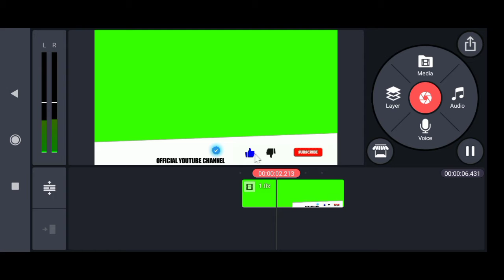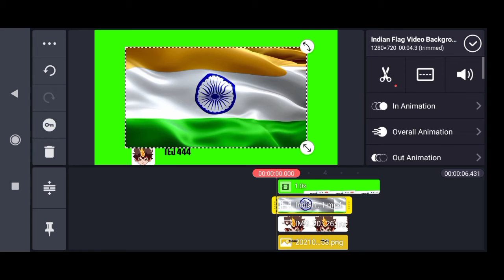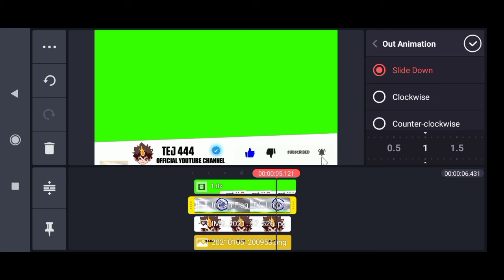How to Make Subscribe Animation like rouk ff in kinemaster|free fire subscribe intro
I'm three finger player

⭐Press the 🔔bell icon to recive a instant notification

⭐Mobile specifications:
    📍Mobile model - redmi 9
    📍MediaTek Helio G35
    📍RAM - 4GB
    📍ROM - 128GB
    📍Screen - 6.53

Editing apps:
📍kinemaster
📍picsart
📍ps photoshop
📍pixcel lab

 ⭐Name:Criminal Tej
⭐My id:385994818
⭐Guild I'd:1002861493